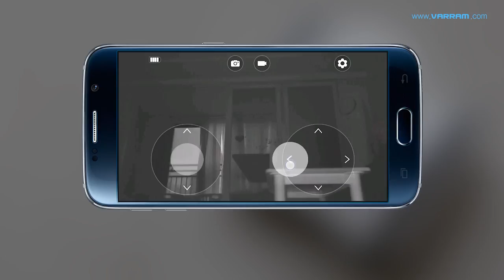[ICON] Night Vision